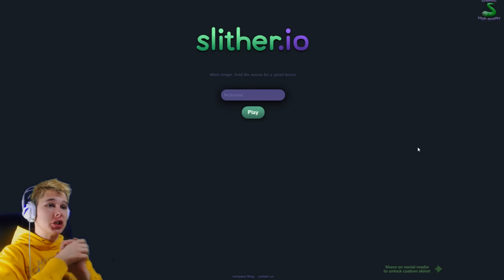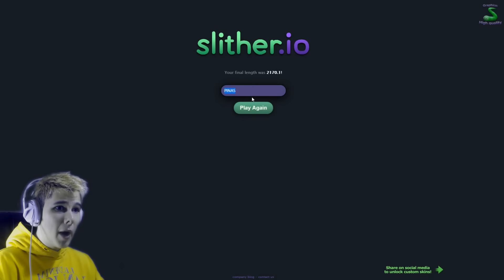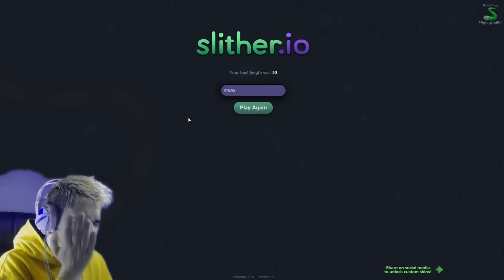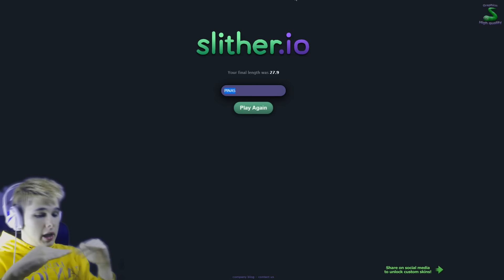ПИНАС ПОБЕДИТЕЛЬ! - Slither.io #2